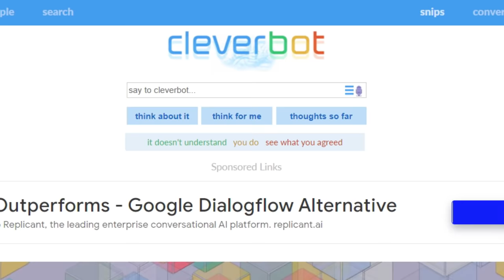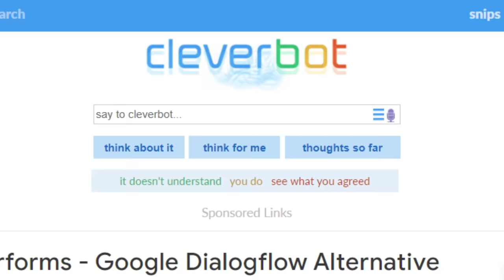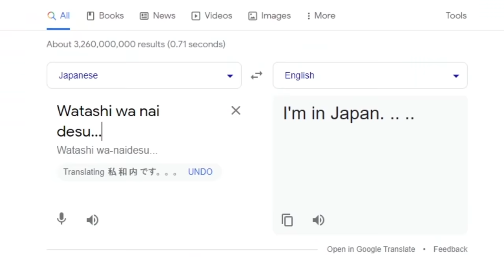I Taught an AI to Roleplay in Monsters of Etheria AGAIN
Today I will once again be using the chatbot website Cleverbot, which uses an AI (artificial intelligence) to automatically generate a response to any message, to roleplay in Roblox Monsters of Etheria. I will do this by typing other player's messages into the website and responding to the players with whatever the robot outputs. This once again turned out to be incredibly funny.